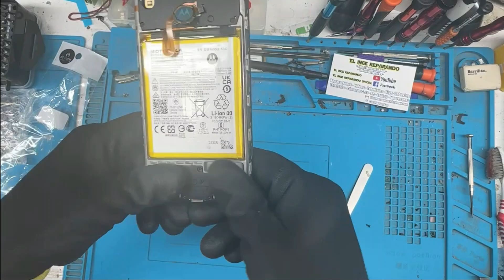e20 no carga abrir equipo motorola no enciende cambiar la tableta de carga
Este equipo nos lo trajo un cliente el cúal no carga, así que procedemos a abrir el equipo, y cambiar la tableta de carga paso a paso, cambiamos pieza y verificamos que el equipo cargue correctamente.

Saludos